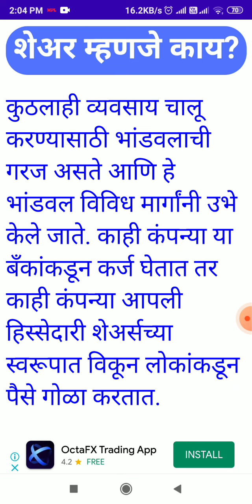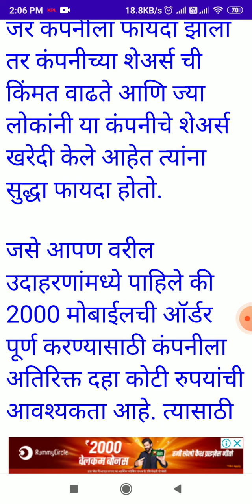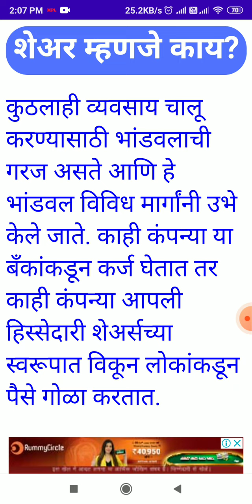What is a shares Stock Market In marathi | Share Kya Hota Hai ?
Learn what is a share, what is a
stock, meaning of a share of a
company, what it means to buy a
share of a company, and how can
you buy shares in the share market.
Watch this video to know all about
stocks and shares.

5 Paisa Discount Stock Broker
Free Demat And Trading Account
Partner Program 60 % Sharing Life Time
3 In 1 Account

join telegram channel daily update

your  quiry
what is shares
stock market beginners
what do you mean by share?
what is share and type ?
what is share in stock ?
what is share market ?
shares
share market
best share to buy,equity shares
which share is best,best to share to invest in 2024
sharer fam
best shares to buy in india 2024
sip shares
carter sharer,sharer family,best share
stephen sharer
what is shares
what are
stock market beginners guide
share market free knowledge
new investor stock market
how to earn money stock market new beginner
share market beginners class
share market beginners gyaan
stock market beginners course
stock market beginners basic knowledge
share market beginners lecture
share market beginners pathshala
share market new beginner webinar
stock market new beginner free course
share market
basics of share market for beginners
stock market
share market
 knowledge